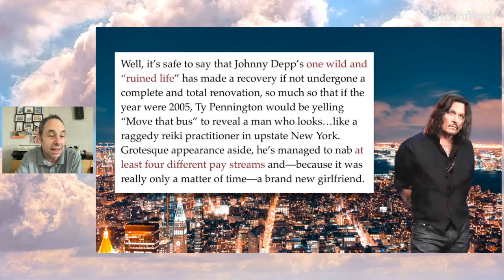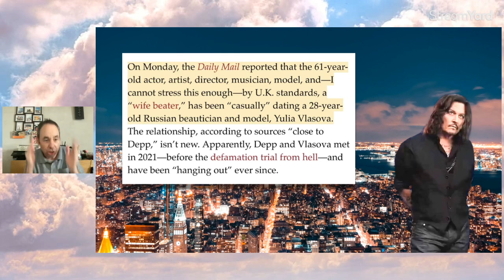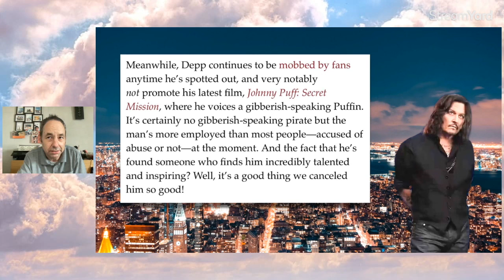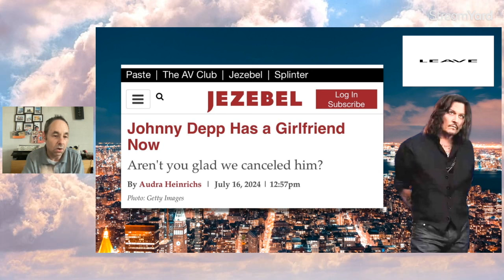Johnny Depp SLAMMED by Jezebel over Russian model!